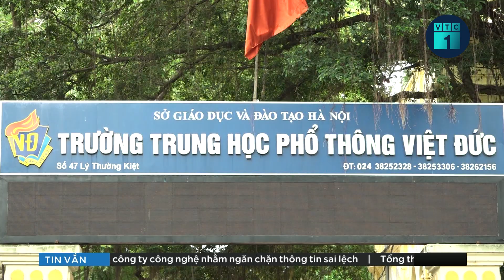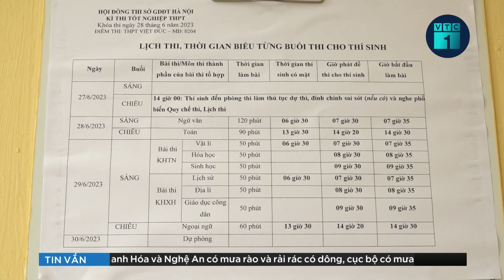Hơn 1 triệu thí sinh làm thủ tục thi tốt nghiệp THPT 2023 | VTC1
VTC1 | Chiều 27/6, hơn 1 triệu thí sinh cả nước sẽ làm thủ tục dự thi tốt nghiệp THPT 2023. Ngày mai thí sinh sẽ dự thi môn ngữ văn buổi sáng và toán buổi chiều.